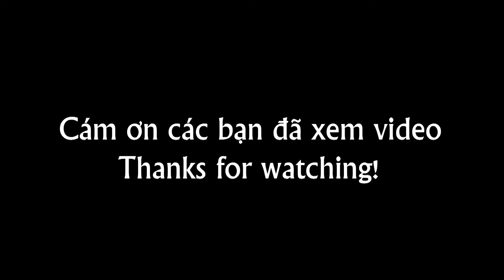Giải Rubik bịt mắt ở trường Quân sự Quân khu 7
Giải Rubik trong trường quân sự
Giải Rubik bịt mắt ở trường Quân sự Quân khu 7 TPHCM
Giải Rubik bịt mắt
Trường Quân sự Quân khu 7 TPHCM

Thời gian nhớ: 1 phút 40 giây
Thời gian giải: 50 giây
Thành tích: 2 phút 30 giây